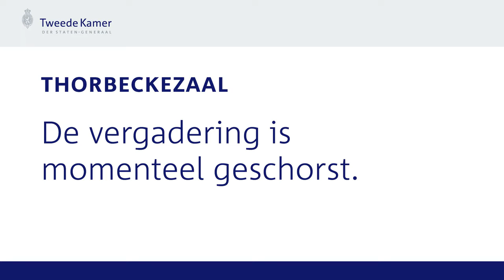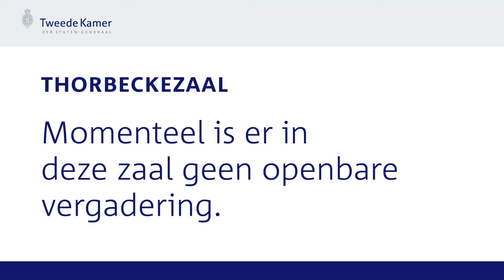Commissievergadering - Kinderopvang | 21-04-2022